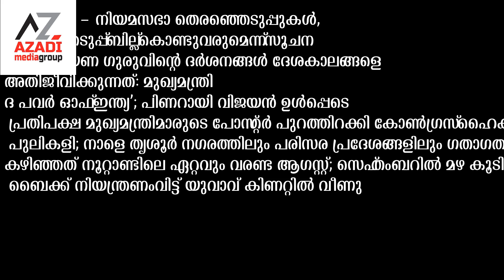azadi news aug 31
ലോക്സഭാ - നിയമസഭാ തെരഞ്ഞെടുപ്പുകൾ,
തെരഞ്ഞെടുപ്പ് ബില്ല് കൊണ്ടുവരുമെന്ന് സൂചന